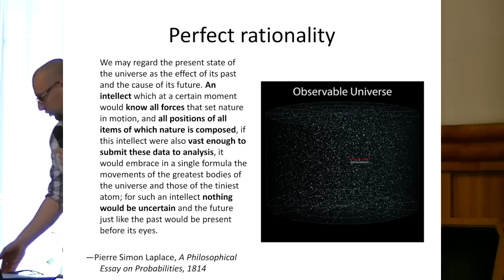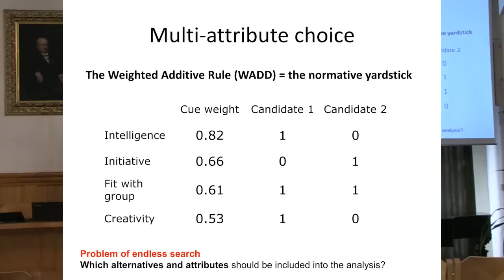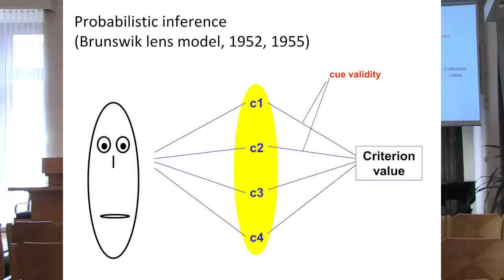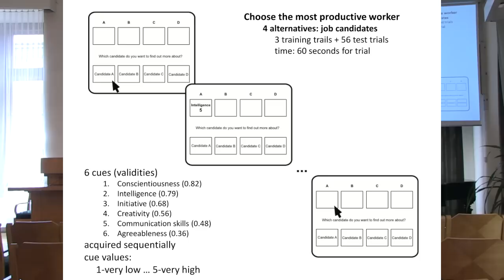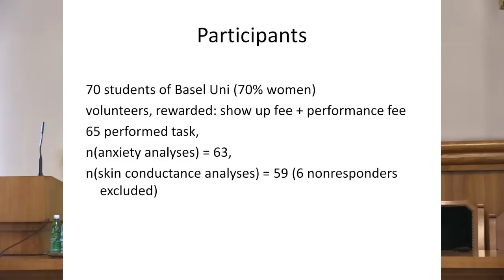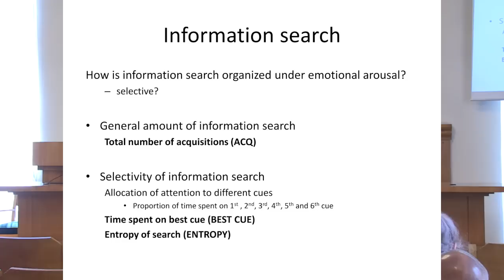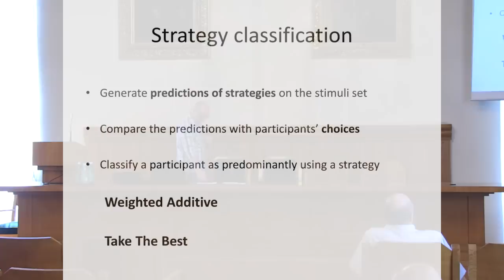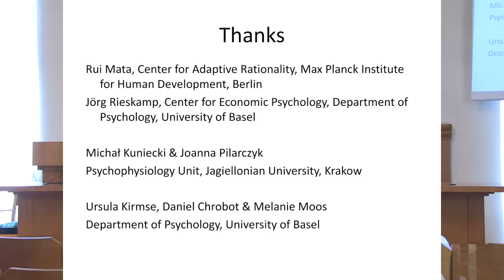Normative vs Heuristic Decision Processes: The Impact of Emotions, Szymon Wichary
Szymon Wichary (Warsaw School of Social Sciences and Humanities), Normative vs. Heuristic Decision Processes: The Impact of Emotions

The 17th Cracow Methodological Conference: The Normative Mind. Dimensions of Decision Making took place on May 16-17, 2013, at the Polish Academy of Arts and Sciences, Sławkowska St. 17.

There are various issues connected to the normative dimension of the mind. First, there exists the issue of rule-following: how is it possible that the human mind can apprehend rules and obey or disobey them? Second, there is the problem of normativity: when is a rule of behavior normative? Third, there is the question pertaining to the basis of the normative mind: whether it is of a psychological or biological character and what are the differences between various kinds of normative reasoning (moral, legal, prudential). During the conference these and related issues were discussed by philosophers, psychologists and neuroscientists.